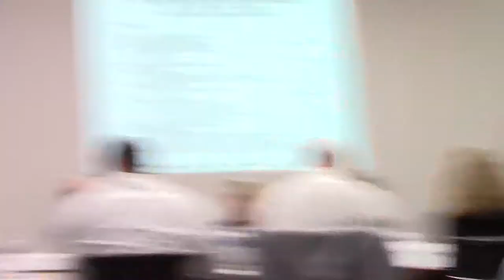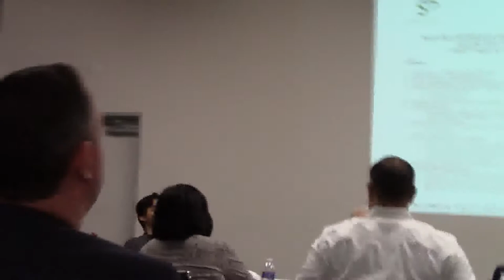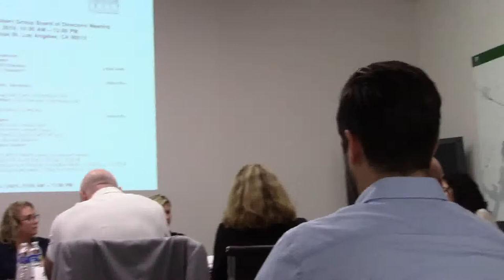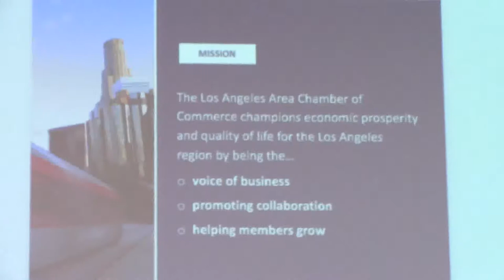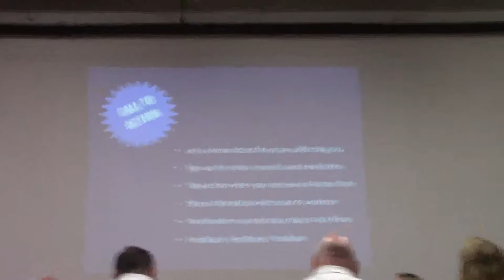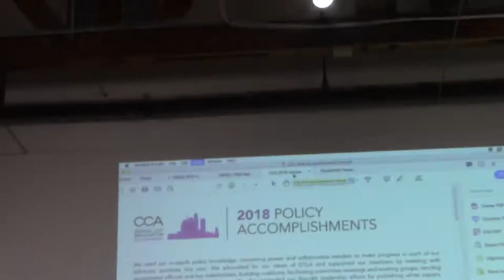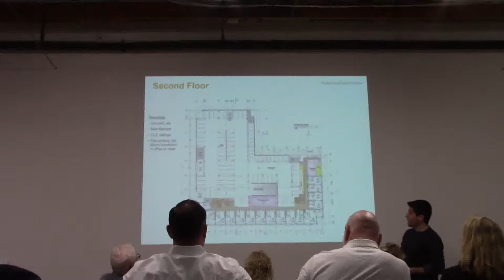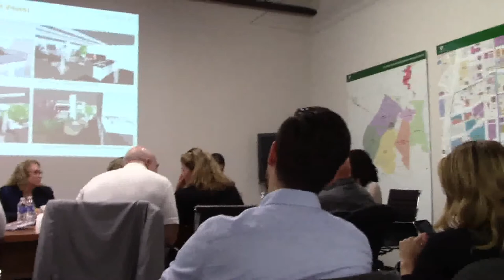2019 06 26 south park bid board of directors meeting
This is the June 26, 2019 meeting of the board of directors of the South Park Business Improvement District in Downtown Los Angeles